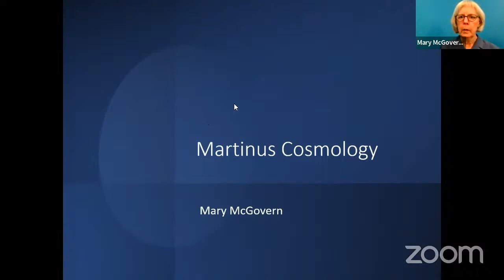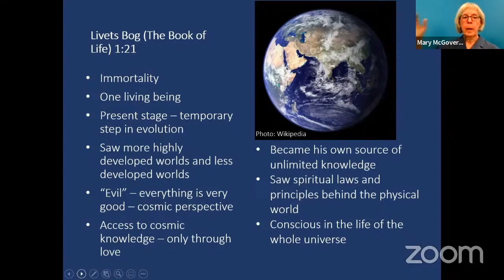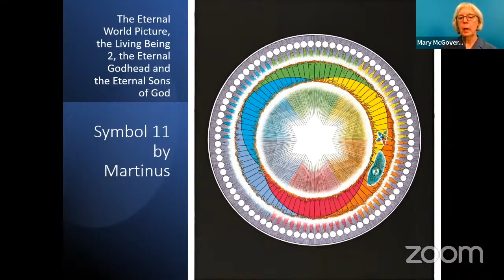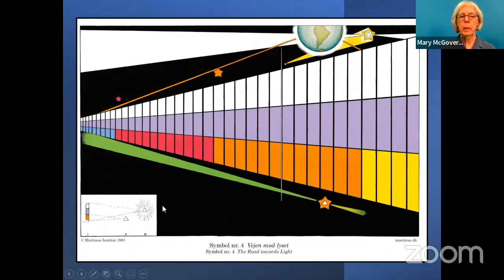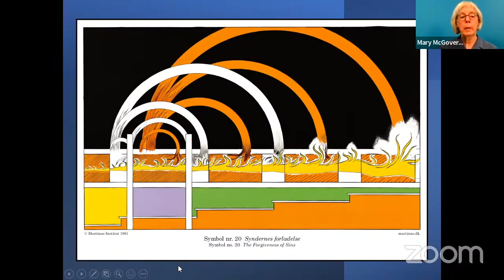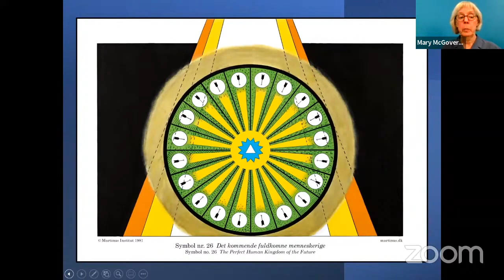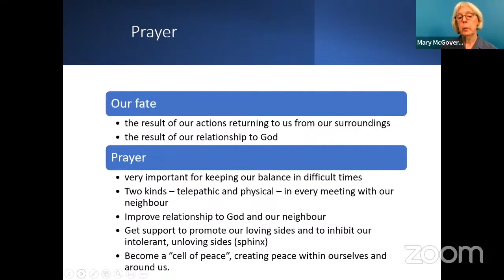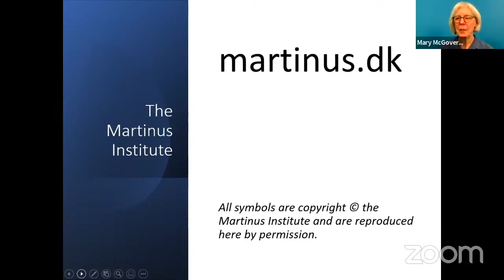2022 05 18, Martinus Cosmology with Mary McGovern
The lecture was recorded on Zoom at the Martinus Centre, Klint, Denmark at the invitation of, and in cooperation with, The Interfaith Center, Maimi University, Ohio, USA in May, 2020.
Add your name and CPR-number if you would like to deduct your contribution from tax.
Sweden: Swedish plusgiro no: 7 40 39–9.
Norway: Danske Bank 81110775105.